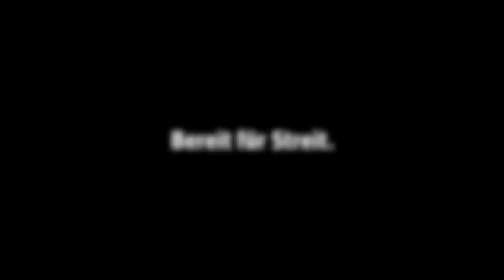Bereit für Streit.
Der Film zur letzten Runde der Tarifoffensive. Die Friedenspflicht läuft aus und wir steigen in den Ring, um die unbefristete Übernahme für Alle durchzusetzen.